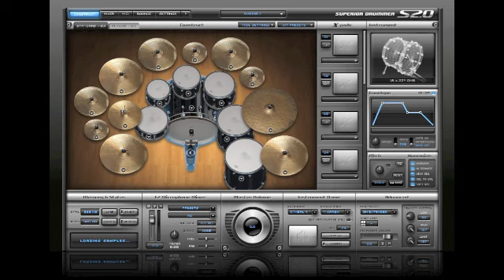Rock EP Track 5 (Superior Drummer 2.0 / Peavey XXX)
5 track rock demo I made. Used Logic Pro, Superior Drummer 2.0, and a Fender Stratocaster plugged into a Peavey XXX.

*This one came out a little more Poppy.